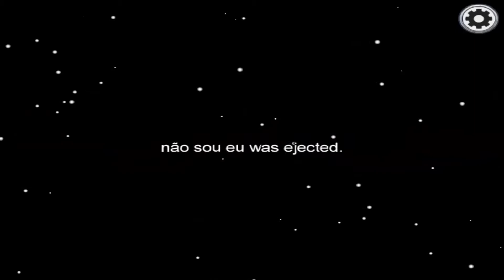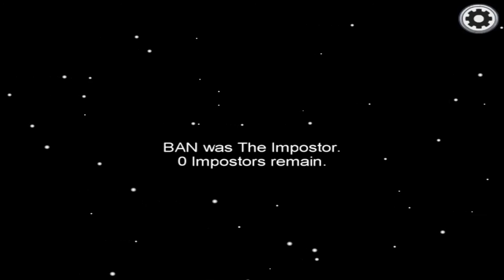jogando among us pela primeira vez sou o maior matador que existe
ajude o canal clicando nesse link e esperando os 5 segundos quantas vezes vc poder
Ajude a manter esse canal com uma doação de qualquer valor pelo paypal obrigado!!

E aí galera blz? Vamos compartilhar,dar aquele like para ajudar o canal a crescer,pois a sua opinião é muito importante. Com o seu like nós conseguiremos  fazer o canal ficar ainda melhor!  E com o seu comentário da para  saber se os vídeos estão legais ou não! Então vamos comentar Galera?!!!